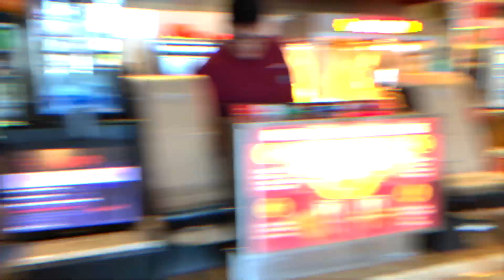OUR FIRST TIME DOING THIS TOGETHER! 📽🍿